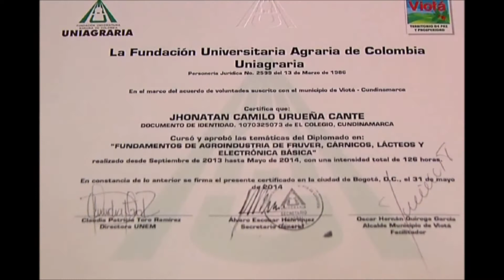Ceremonia de Graduación Estudiantes Sembrar Paz - Viotá Cundinamarca